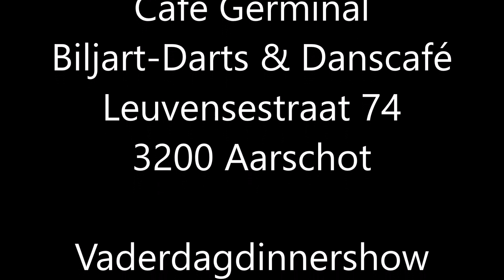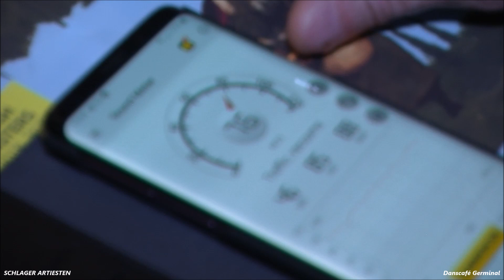Sunny Sunshine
Gast optreden bij het vaderdag evenement in Café Germinal